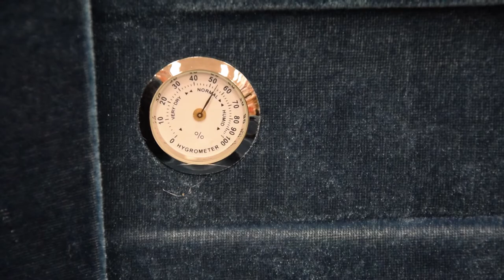Maxton kovčki za violino - Katerega izbrati?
Izbirate kovček za vašo violino?
Poglejte si video in določite, kaj je najboljše za vaš inštrument.